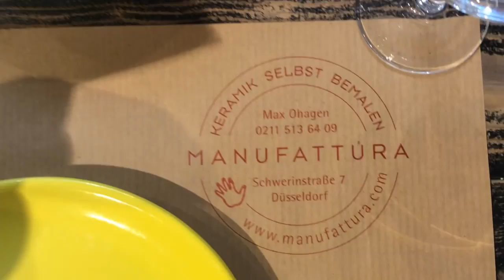Nacht der Kreativen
Jeden letzten Donnerstag in der MANUFATTURA in Düsseldorf. Keramik selbst bemalen. Mit Vortrag über einen Künstler, Skizzieren auf Aquarell und auf Keramik umsetzten. Wann kommst Du zur Nacht der Kreativen?